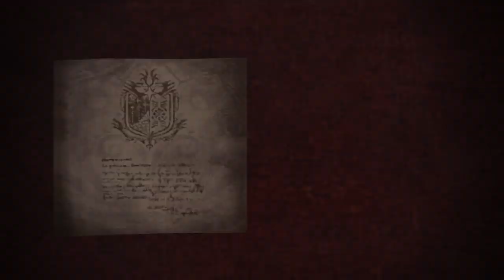Monster Hunter: World_20190718010642